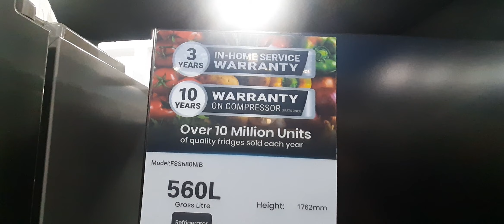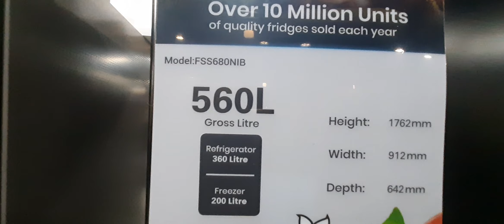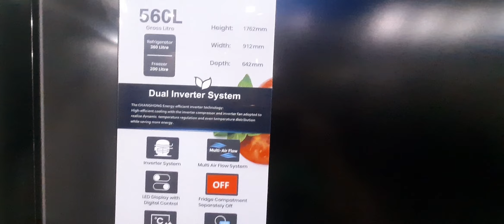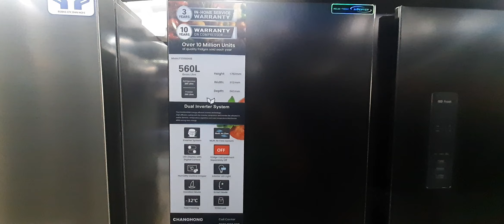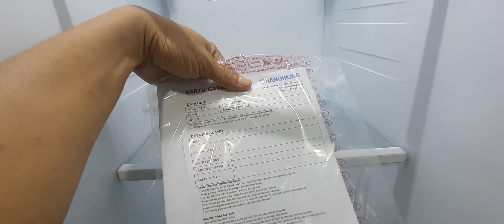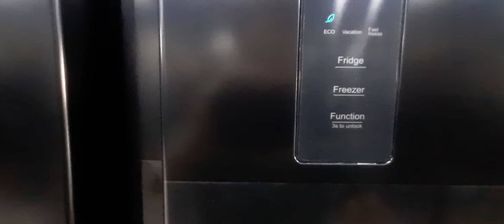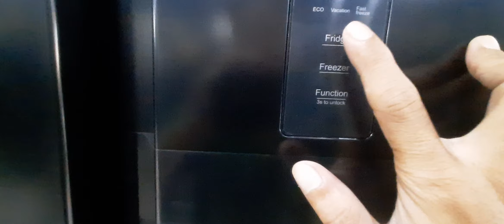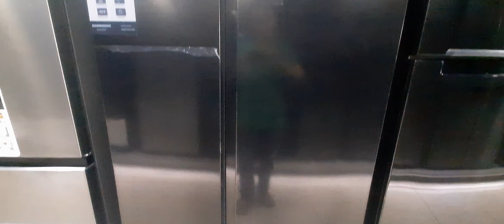Review Side by Side Termurah Anti Karat kulkas Changhong FSS680NIB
Review side by side termurah anti karat changhong fss680nib

Changhong Kulkas Side-by-Side Dual-Inverter FSS600NIB

Stylish Appearance
Made of High-Quality Brushed Black Steel, Making the Refrigerator an Exquisite, Timeless Piece of Art

467 Litre Divided Into (up to) 20 Zones
With a Flexible set of Shelves, Drawer, and Other Component, you can customize your Refrigerator Configuration and create up to 20 zones for categorized storage of your different food items A Larger Pantry Size can better accommodated your cold storage needs Odor-Free Storage 10x Shelves, 4x Drawers, 6x Door Bins

Smart Touch-Sensitive Control Touch Sensitive Control offer greater ease of operation An Intuitive, easy-to-use all-in-one LED Display

Total No Frost
No Frost for Maximum Freshness Air-Cooled, Frost-Free Design prevent Frost from being formed nad free you from hassle of defrosting. compared to direct Cooling, This design can better keep your food clean an tidy, which improves food preservation quality

Smart Inverter Technology Precise Temperature Control for better food preservation while saving enegry with the reduce noise level

Energy Saving = 0.78 Kw.h/24h 41 Noise Level 24/h Better preservation

Energy Efficientinverter Technology : High efficient cooling with the inverter compresor and inverter fan adopted to relize dynamic temperature regulation and even distribution while saving more energy

Dual Temperature Refrigerator / Freezer Control Precide Dual Temperature control for the targeted food Presersasion Refrigerator/Freezer Temperature could be adjusted independently.

Cirucular Air Blow
3D Air Circulation for quick Fresh Keeping

Food Grade Interior Material 90° Door

Thin and Easy Instalation Side-By-Side
Good Looking and Convinient Large Capacity
20 Storage zones
Total no Frost
Dual Inverter energy saving and low noise
3D Circulation Quick Fresh Precise Temperature Control Capacity : 467 Litre
Dual Inverter Technology Temperature : Lowest Temperature -32° 4 Crystal Dimension: 833 x 637 x 1770 mm

CP : 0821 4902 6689 ( WHATSAPP )